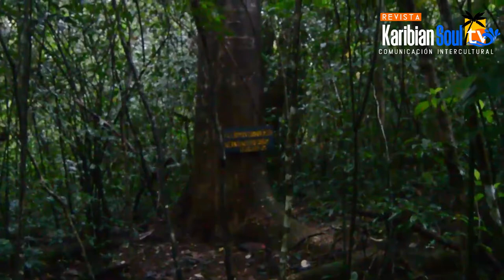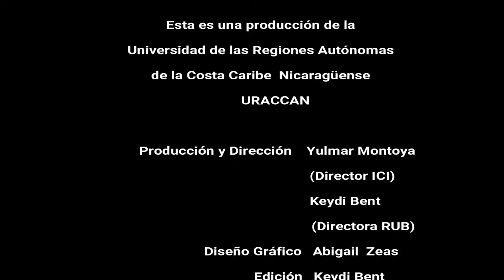"Karibian Soul"Tv 5ta edición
Quinta Edición "Revista Karibian Soul Tv" de la Universidad de las Regiones Autónomas de la Costa Caribe Nicaragüense (URACCAN).